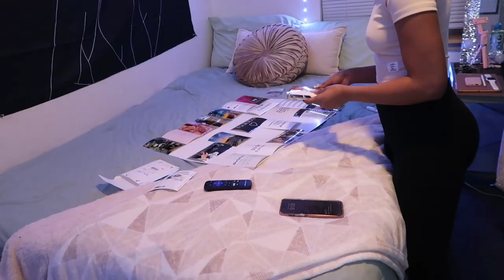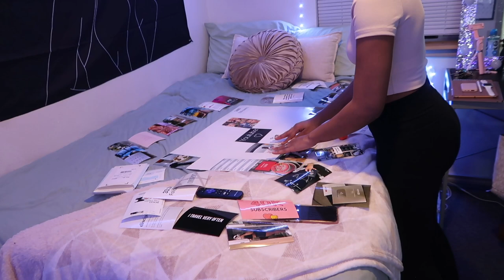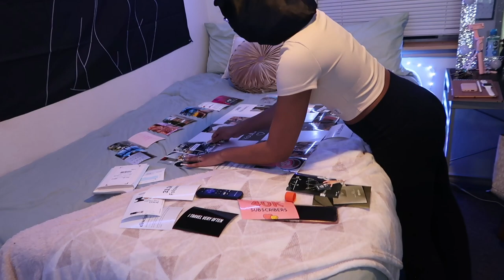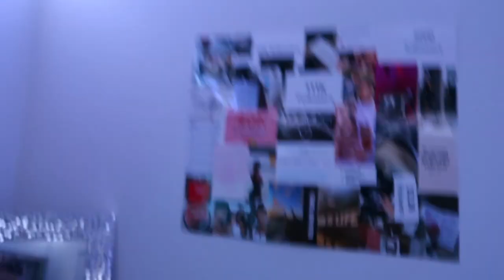COLLEGE VLOG| SUNDAY RESET EDITION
Thank you guys for tuning in and clicking on this video.